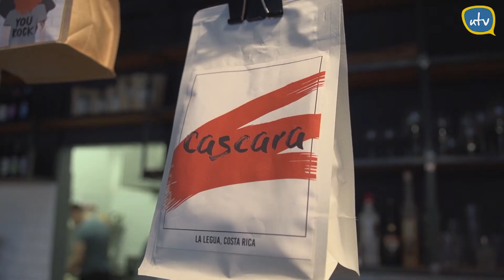Wtorki z UWHERE / 10#Kawiarnia Krucza 23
Szybki lunch, najlepsze brownie? Wpadnijcie na Kruczą 23. To miejsce idealne nie tylko na ploty z przyjaciółką, ale też romantyczny wieczór po ciężkim dniu na uczelni. Klimat kawiarni zachwyci każdego.